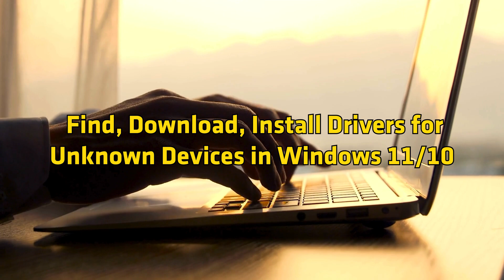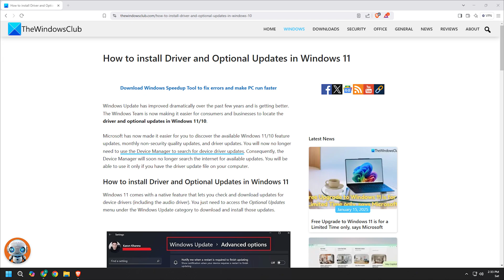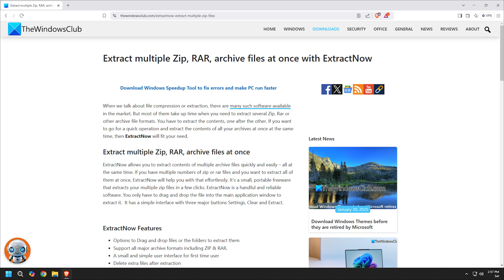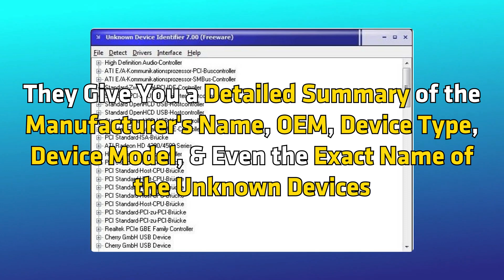Find, download, install Drivers for Unknown Devices in Windows 11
A hardware device can only function if the right Device Divers (a hardware program on a computer) have been installed on the computer. In this guide, we will walk you through the steps to find, download and install unknown hardware device drivers on Windows 11/10.